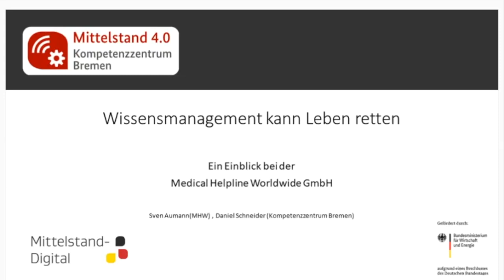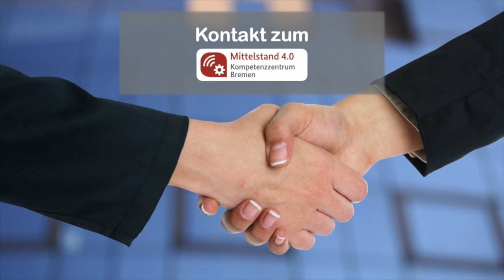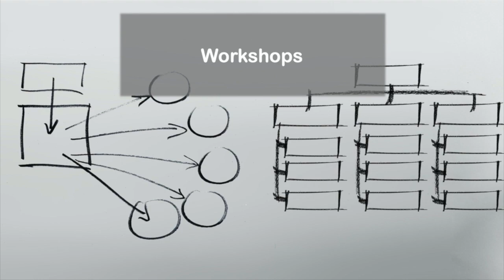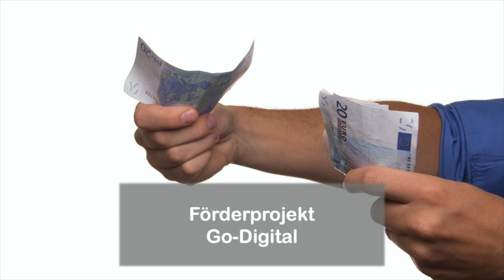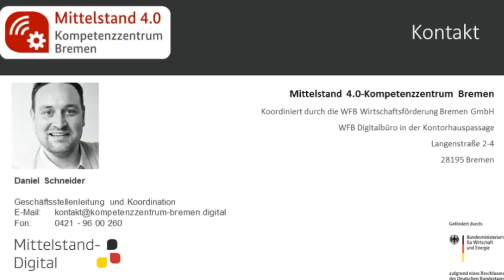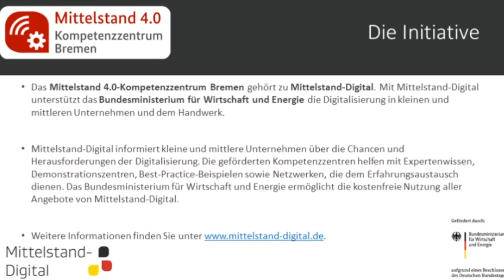Wissensmanagement kann Leben retten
Vortrag zum Projekt "Wissensmanagement kann Leben retten" des Unternehmens Medical Helpline Worldwide GmbH.